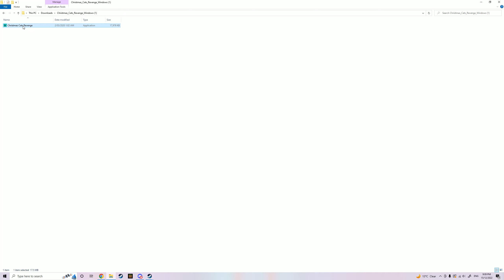best Christmas game?